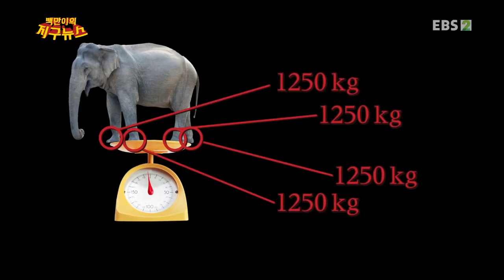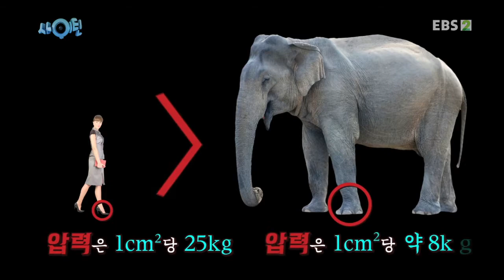생방송 판다다 - 14화- 뚜껑 열리기 직전_#002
14화- 뚜껑 열리기 직전,

[스쿨랜드 과학] 작은 아이디어도 소중히(병뚜껑의 비밀) [사이틴-백만이의 지구 뉴스] 압력 [괴짜들의 천재 탐구] 수학자 튜링 편 2부,